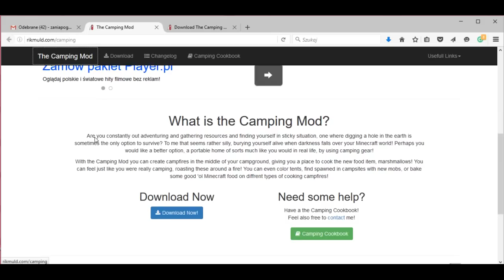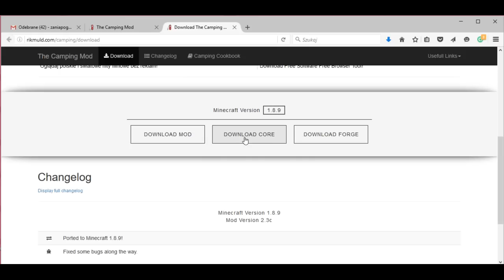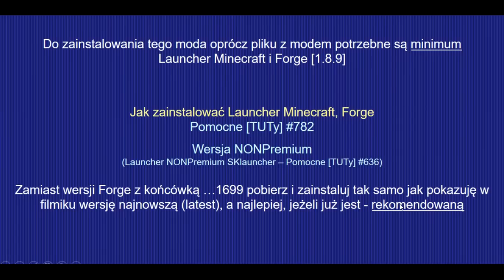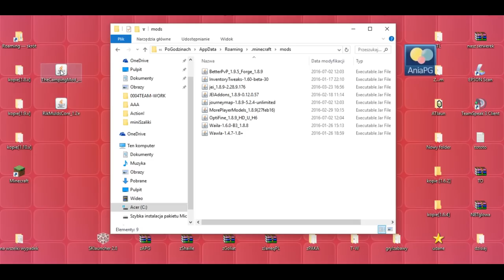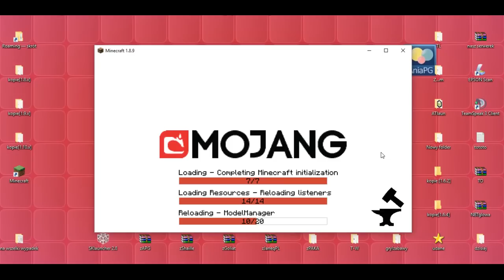Camping Mod 1.8.9 - Jak zainstalować mody - PL Instalacja moda do Minecraft 1.8.9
[CAMPING MOD 1.8.9]

W 904 odcinku z cyklu Pomocne [TUTy] zainstalujemy moda: [1.8.9] The Camping Mod - by RikMuld

UWAGA!!!

! POMOCNE LINKI: !

Muzyka:
"The Telltale Hero" by Briareus